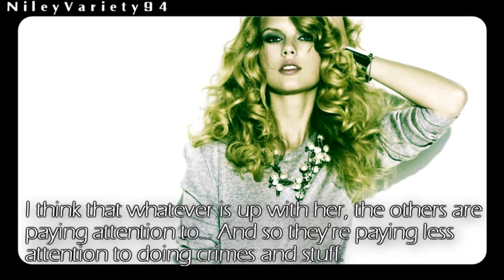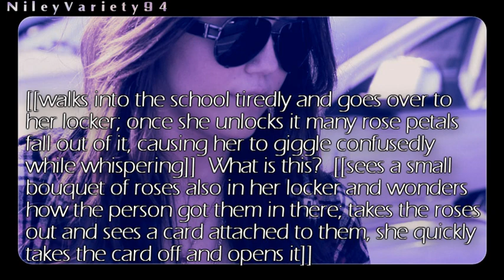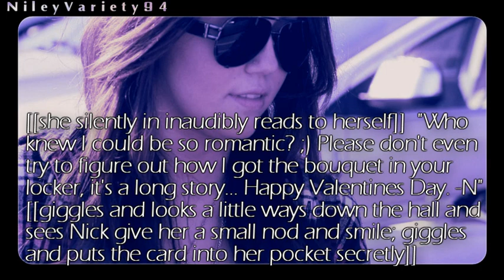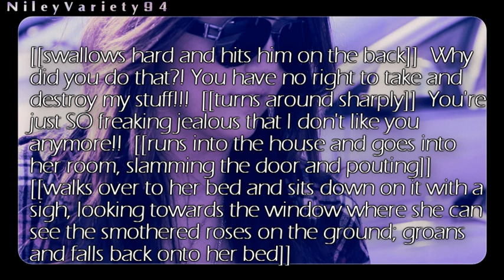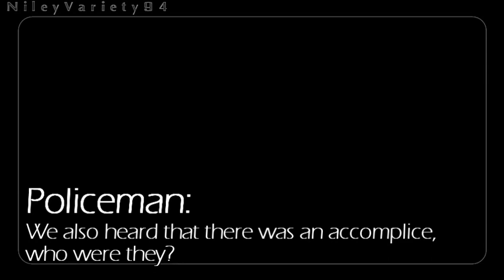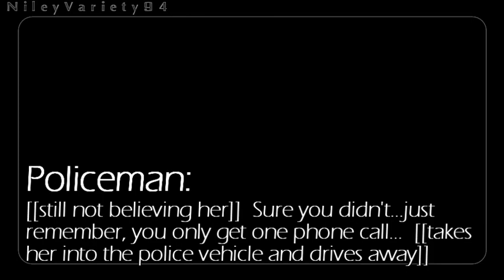Runaway Love ; 1x10 "Valentine's Day do's and don'ts"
Teehee, so guess who's birthday is today?
-giggles insanely while pointing to self-

Okay whatever, sooo I'm sorry I didn't upload this before!! :o
Sooo here it is, the next episode is the season finale...LOL
so yeah xD ;D -wink face-

Demi needs to learn how to control her thieving swagger...just saying, lol xD
But don't worry, Nick bails her out, haha
I feel sorry for Miley about the whole roses thing, she's starting to like Nick more!
And also...what girl doesn't like a good rose? ;) teehee

Starring:
Miley Cyrus
Nick Jonas
Demi Lovato
Joe Jonas
Selena Gomez
Taylor Lautner
Tay Swift
Ariana Grande
Logan Lerman

Songs:
"Extreme Ways" by Mobi
"Alone" by Avril Lavigne

Peace, Love, & Niley! :D
- Chelzz